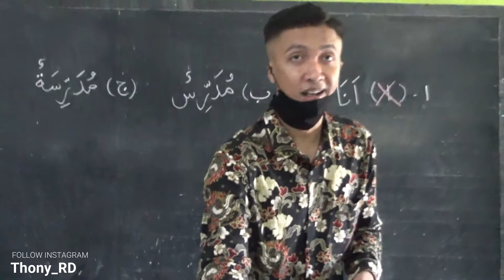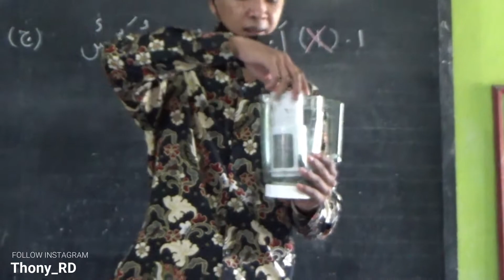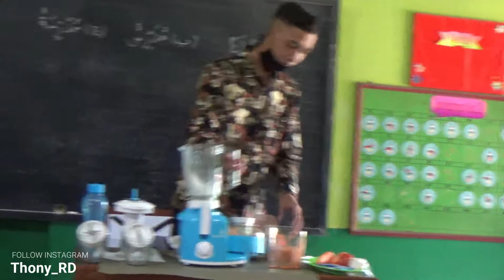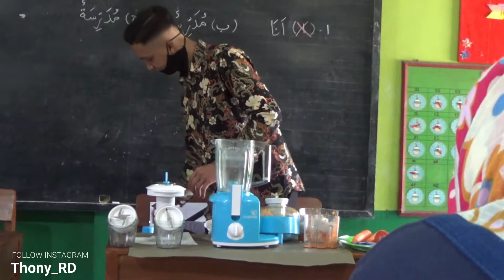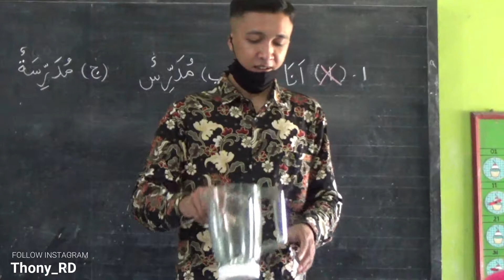VIRAL!!! ALAT UNTUK MEMBUAT SANTAN TERCEPAT TER JANGKAU GAK BIKIN KANTONG JEBOL #195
Halo Guys Selamat datang di channel Thony_RD